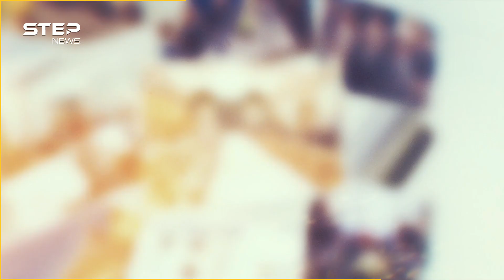حمى أردوغان تصيب العرب وعينهم على لقاء الأسد.. هل تخيلتم يوماً حلب تركية؟!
التقارب السوري التركي بات الشغل الشاغل ليس فقط لصناع القرار في العواصم المعنية أنقرة ودمشق وموسكو التي ترعى هذا التقارب وتجهد لتحقيقه اليوم قبل الغد، بل يبدو أن عواصم العرب أيضا انقسمت حول هذا التقارب بعد سنين من العداء وشبه الحرب بين سوريا وتركيا، فما هي مواقف العرب وهل حقا قد تصبح حلب السورية تركية؟!

0:00 تقارب النظام السوري والتركي
0:59 لقاء مرتقب بين اردوغان والأسد
2:17 انقسام عربي حول اللقاء التركي السوري
6:54 موقف أمريكا من التطبيع مع الأسد
10:03 دور إيران في الملف السوري
11:29 الخلاصة